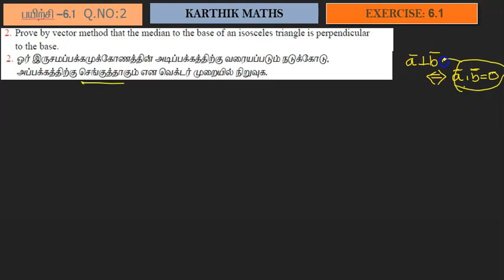EXERCISE 6.1 Q.NO. 2 | TN 12TH MATHS | UNIT:6 VECTOR ALGEBRA | SOLUTION TM AND EM